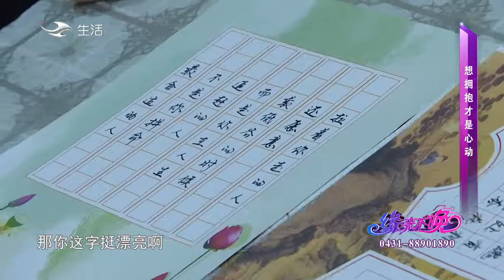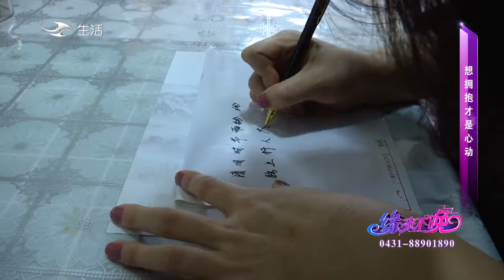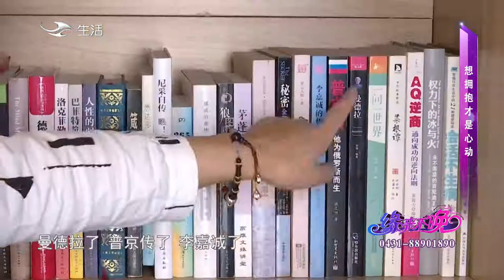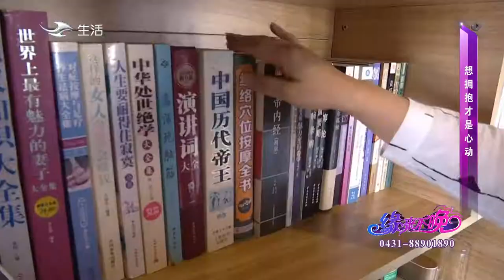缘来不晚 第45期：想拥抱才是心动